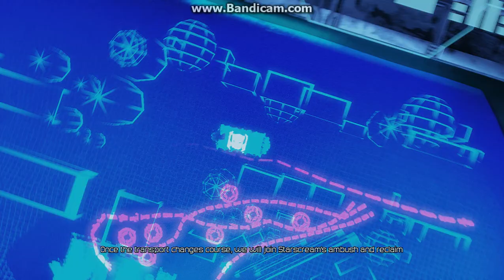Transformers: Fall of Cybertron Walkthrough Chapter VI Part 1